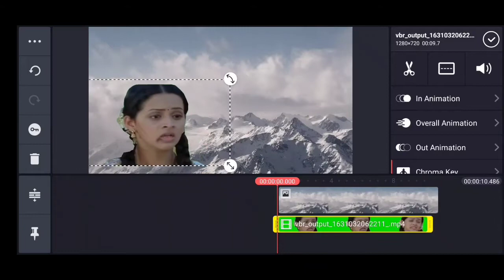NO background chottamumbai movie reaction mp4 videos,mohanlalno copyright,cromakey,nadeshan info